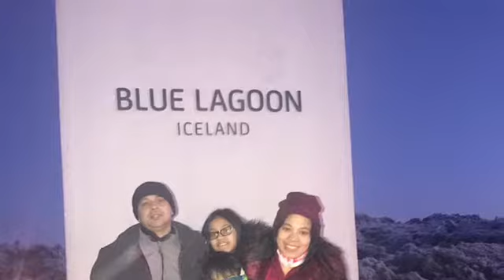Reykjavík and Blue Lagoon Iceland